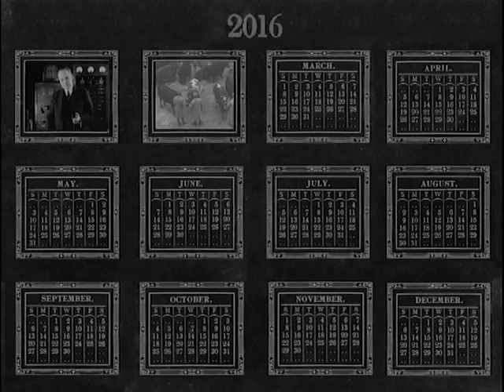6 Cities with More Than One Football Team | British Pathé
THE BEAUTIFUL GAME - FOOTBALL MONTH ON BRITISH PATHÉ (JUNE 2016): 6 Cities with More Than One Football Team.

Many cities in the world have more than one football team. Big urban centers make for a huge football fan base. This is a list of just six major cities with more than one famous team. Can you think of any more?